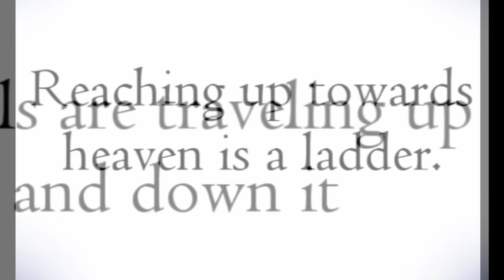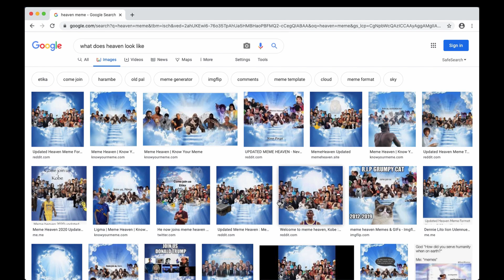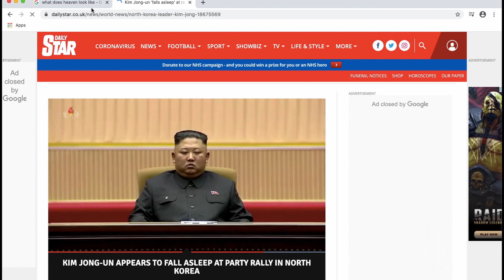What the MEME HEAVEN look like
Credits for first Youtube video:
(Uploaded by FromTheCourtS)